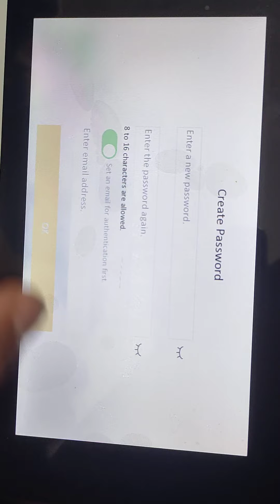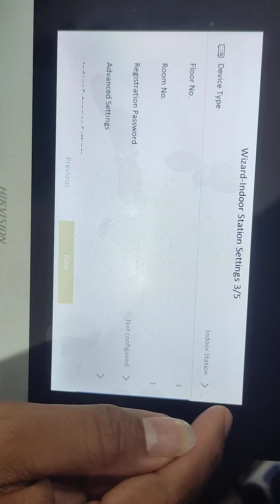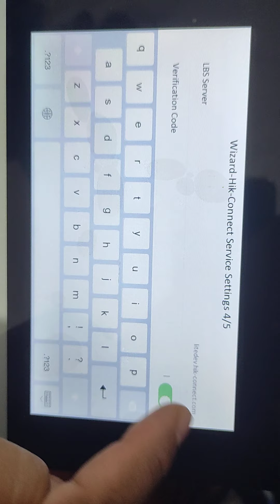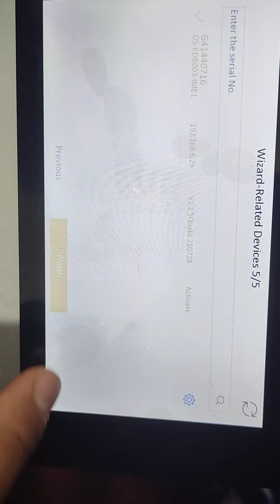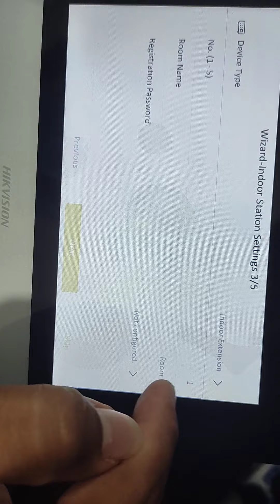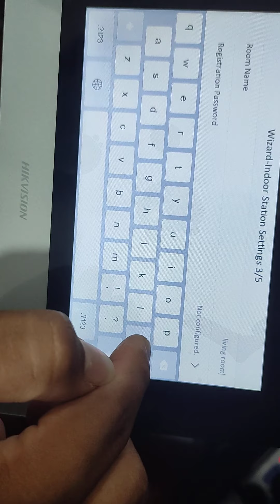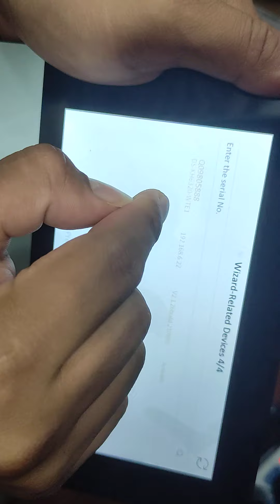configuration for 2 screens and 1 outdoor kis602